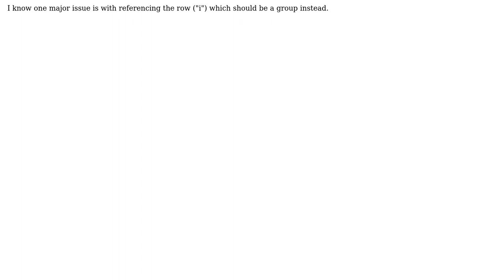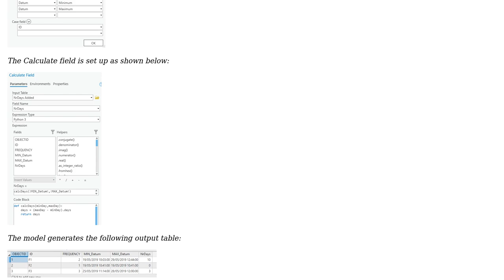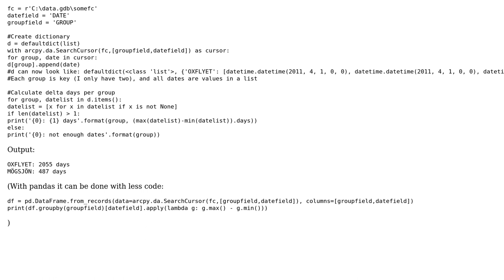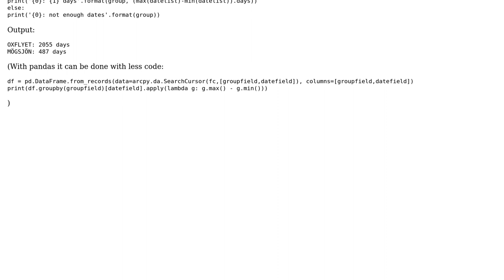GIS: Finding number of days per ID in table using ArcPy? (2 Solutions!!)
GIS: Finding number of days per ID in table using ArcPy?

With thanks & praise to God, and with thanks to the many people who have made this project possible! | Content (except music & images) licensed under CC BY-SA | Music | Images & others | With thanks to user PolyGeo user Lisarv user Hornbydd user BERA and the Stack Exchange Network Trademarks are property of their respective owners. You are responsible for your own actions.